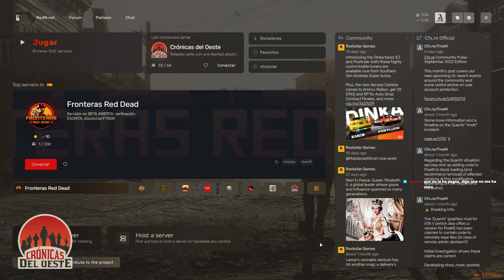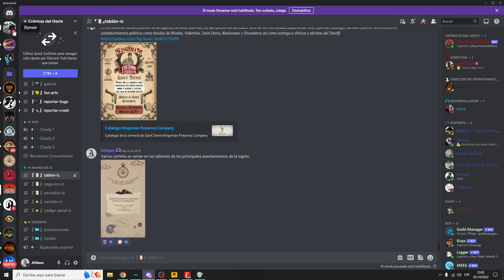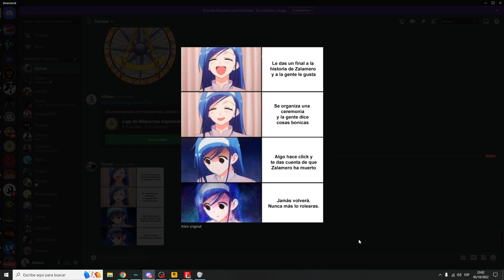Nigel O'Clock | Cap. 57: Problemas en el Taller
[Crónicas del Oeste]

Para sorpresa de Nigel, el taller en el que trabajaba ha quedado en venta... con todas sus posesiones dentro. Ante esto, va hacia al banco para reunir la cantidad suficiente de dinero mientras se encuentra con algunos conocidos. No obstante, aunque logra comprarlo antes que nadie, un conflicto estalla dentro del establecimiento, dejando a varios heridos dentro.